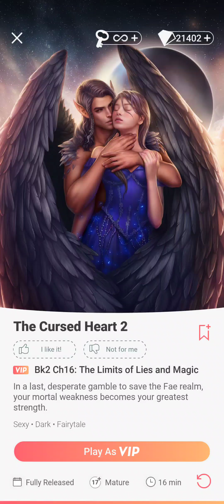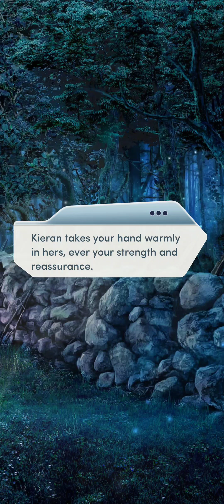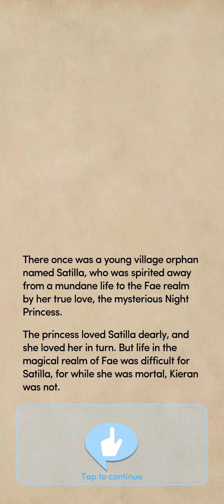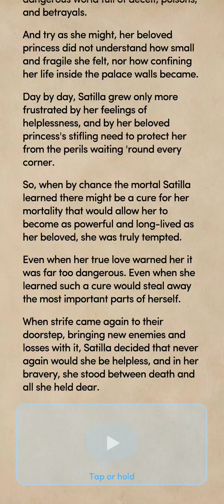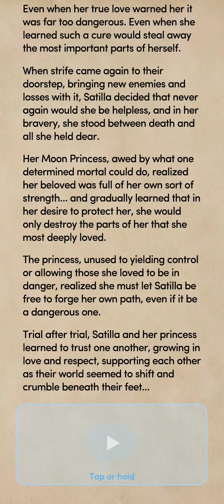Choices: The Cursed Heart, Book 2 - Chapter 16 | ♀️ Female MC | ❤️ Female LI (Diamonds Used 💎)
Choices: Stories You Play - The Cursed Heart, Book 2 (Finale)

Chapter 16: The Limits of Lies and Magic
In a last, desperate gamble to save the Fae realm, your mortal weakness becomes your greatest strength.

Gender: Female
Personality: Kind and Sympathetic
Love Interest: Princess Kieran

Number of diamonds used on this book: 777
Number of diamonds used on this series: 1538